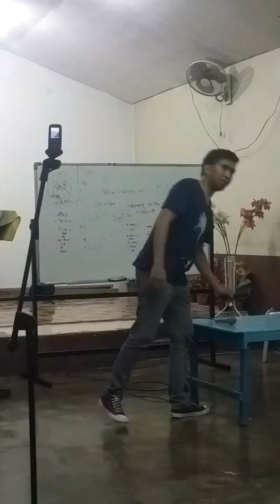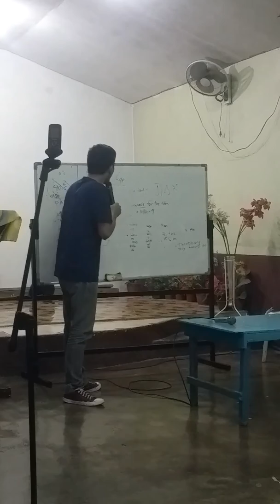Totoo ba ang 65 Million years old nabuhay ang Dinosaurs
Makinig tuwing Sabado 7am-8am DWAD1098KHz
o Paltalk chatroom Pagsasauli ng Lahat ng bagay
Pakinggan mga audio video recordings
Fb endtime Cogeo Series (tagalog)
Fb cogeo Endtime Series (english)
Hanaping kataga sa Youtube mga videos
Endtimebroadcaster, Ferdinand Sustento